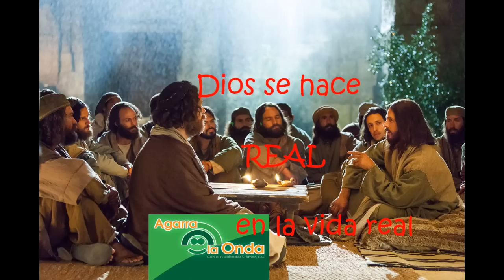3 Mayo 2023-Fiesta de los Apóstoles Felipe y Santiago-Jn 14, 6-14-O cambias de nombre o de vida.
EVANGELIO DE LA FIESTA DE FELIPE Y SANTIAGO APÓSTOLES, 3 DE MAYO 2023-CICLO A: Jn 14, 6-14: «O CAMBIAS DE NOMBRE O CAMBIAS DE VIDA».  Es una frase parecida a la que Alejandro Magno, general macedonio que conquistó el mundo cinco siglos antes de Cristo, le dirigió a uno de sus soldados, que llevaba su mismo nombre, Alejandro, y que no se comportaba bien. Alejandro le dijo: "O cambias de nombre o cambias de ejército". ¿Se puede aplicar esto a nuestra vida? La verdad es que sí.

O CAMBIAS DE NOMBRE O CAMBIAS DE CHAQUETA, o el camino más fácil para ser feliz: Al leer este Evangelio que nos narra la experiencia de Tomás y Felipe con Jesús, me parece escuchar de boca de Jesús casi la misma frase: O cambias de nombre o cambias de chaqueta. Si nuestra vida no es lo que tiene que ser, entonces cambiar de vida o cambiar el puesto de trabajo. Jesús es "el Camino, la Verdad y la Vida". Es el comentario que Jesús dio a Tomás. ¡Qué hermoso saber esto! A mí me golpea este Evangelio porque también podría titularlo: CAMINO MÁS FÁCIL PARA SER FELIZ. El Evangelio es el libro más vendido, precisamente porque nos abre los caminos de la felicidad. Y no sólo los abre, sino es el Camino de la Felicidad, al decirnos Jesús: "Yo soy el Camino, la Verdad y la Vida". Y se lo dice a Tomás, que quería caminos fáciles y directos. No hay otro camino de felicidad... Para nosotros también que a veces andamos por caminos de droga, de vicio, de lujos, de comodidad, del poder, de dinero, de tener... y sin embargo tan sencillo como escuchar: "Yo soy el Camino, la Verdad y la Vida". Y Jesús está diciendo esto, porque los discípulos están esperando que les diga cómo hacer las cosas, cómo se llega a la Vida Eterna: "La Vida Eterna consiste en que te conozcan a Ti, Padre, y al que Tú enviaste, Jesucristo". La felicidad consiste en que conozcamos a Papá Dios: "Si a Mí me conocen, conocen al Padre". Si la felicidad está en conocer al Padre, Felipe es tan normal como nosotros, con su reacción: "Pues, muéstranos al Padre y eso nos basta". Pero Jesús le hace caer en la cuenta que en esta vida no hay "hilos directos" con Papá Dios. El único camino directo es Jesús. Y Jesús nos dice: "Quien me ve a Mí ve al Padre".

JESÚS NO ES UN ALUCINADO: Cuando alguna persona viene a decirnos cosas tan sencillas, y también tan fuertes como Jesús nos dice que Él es el Camino, la Verdad y la Vida, ¿qué podemos pensar? ¿Que Jesús es un alucinado? Jesús no es un alucinado, como a veces pensamos y juzgamos sobre las personas que son un poco espirituales. Jesús dijo claramente a Felipe con estas palabras: "Si no me creen a Mí, crean por lo menos a las obras". Las obras demuestran que el Padre permanece en Mí y que Él es el que hace las obras de Jesús. Detrás del Galileo, del hijo de María, detrás de todo lo que queramos pensar de Jesús, se esconde Papá Dios. Y las obras lo demuestran. Nosotros podemos ser tachados de alucinados, cuando nuestra vida no es coherente. Cuando nuestras obras son según el Evangelio, cuando Jesús es tu Camino, tu Verdad y tu Vida... y tu vida corresponde a tu palabra, y tu palabra está de acuerdo a tu vida, entonces tu vida es un modo de ser feliz. Por eso los que son coherentes en su vida son tremendamente felices, y sólo porque creen, y con las obras demuestran lo que creen.

CREER NOS LLEVA A HACER GRANDES OBRAS: Te estoy diciendo lo último. El que cree llega a hacer las obras que pensaba que no llegaría a hacer. Esa es nuestra misión: demostrar con nuestras obras que Dios también está en nosotros, demostrar con nuestra vida que Dios sigue actuando en el mundo, demostrar con nuestra vida, con nuestras acciones que no somos alucinados sino seguidores de Papá Dios. No hace falta entonces que nos cambiemos de chaqueta, porque nuestra vida es una coherencia. No hace falta tampoco que nos cambiemos de nombre... Seguimos siendo cristianos y a mucha honra, y viviendo como cristianos sin avergonzarnos porque nos señalen con el dedo por ser cristianos. Y entonces no hace falta que el Padre se nos muestre. Las obras que hacemos, la coherencia de vida es una demostración de que el Padre está con nosotros. Cuando en nuestra vida vamos haciendo lo que debemos hacer, aunque nos cueste, es que el dedo de Dios está en nuestras vidas. Papa Dios está en nuestras vidas y mostramos al mundo que Dios también actúa en la vida de cada uno de nosotros. No cambiamos de nombre, pero sí cambiamos de vida, con la ayuda de Papá Dios. ¡Y esto se vuelve fácil si agarramos la onda de Dios! ¡Bendiciones mías y de Papá Dios! P. Salvador Gómez, L.C.